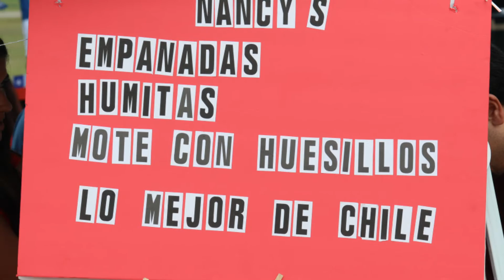FIESTAS PATRIAS 2012 Casa Chilena de Houston Texas By GANDAREX